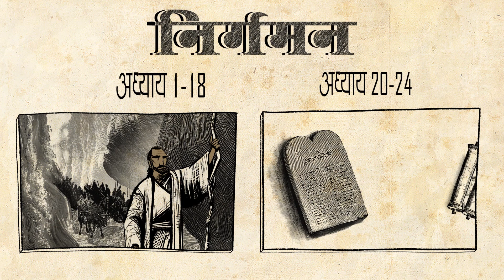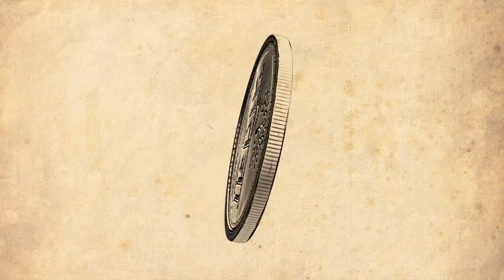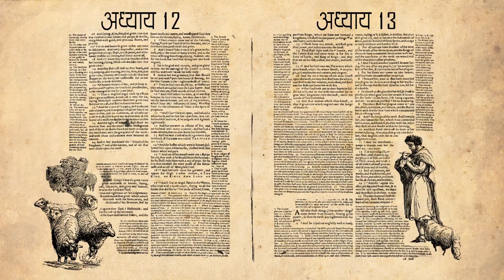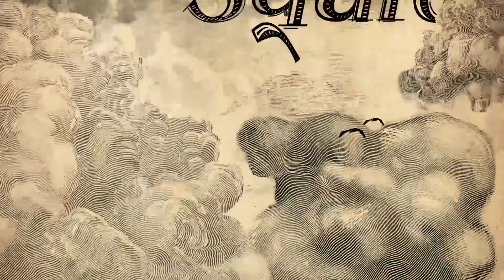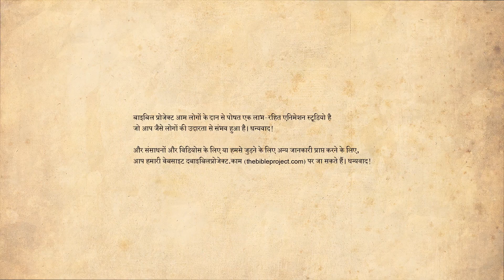निर्गमन भाग 1 Exodus Part 1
निर्गमन का पहला भाग बताता है कि कैसे अब्राहम का कुल अब मिस्र देश की ग़ुलामी में जा पहुंचा था| परमेश्वर ने एक छुड़ाने वाले को तैयार किया जो फ़िरौन की बुराई का सामना करे और इस्राएलियों को वहाँ से आज़ाद कराये| मिस्र से अब वे जंगल के रास्ते होते हुए, सीनै पर्वत की ओर निकल पड़े|

Hindi Localization Production Team:
Diversified Media Pvt Ltd
Hyderabad, India

Original English Content and Production:
BibleProject